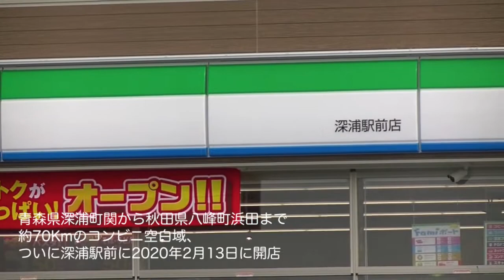コンビニ空白域に(2/13開店) 深浦駅前店 2020 0215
コンビニ空白域 (2/13開店) 深浦駅前店 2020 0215
青森県深浦町関から秋田県八峰町八森浜田までの約70Kmのコンビニ空白域の途中の深浦駅前に待望のコンビニが2月13日に開店！
とは言っても青森県深浦町関までは20Km、秋田県八峰町八森浜田までは50Kmほどあります。
駅から300mほどあるので深浦発着の列車、長時間停車以外の列車では注意が必要です。国道101号線沿線で目立つところにあります。